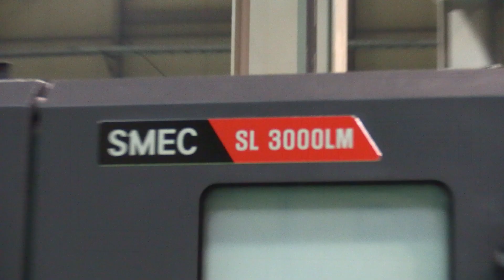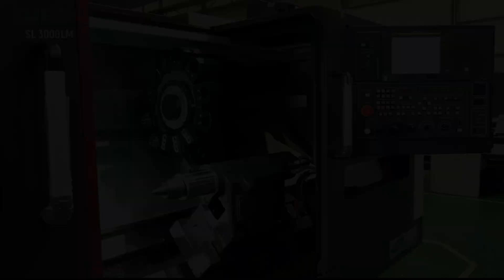[Overseas] SMEC Machine Tools_SL 3000LM Product Introduce by Yoojin Lee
10~12" CNC Turning Center SMEC Machine Tools
SL 3000LM Product Introduce

Hello, This is Yoojin Lee from SMEC.
I would like to introduce the SMES's CNC Lathe called SL 3000LM which is the strongest machine in its class.
It performs high accuracy and rigidity.

The Spindle motor is 18.5 to 26 kW and the Speed 3,000 to 3,500 RPM.
10” chuck with 86 mm spindle bore diameter
12” chuck with 105 mm spindle bore diameter.
The Maximum turning length is 956mm

SL 3000LM has EWS BMT65 turret. 0.2 sec indexing time. It can reduce the cycle time, improving productivities. The large diameter of Curvic Coupling significantly improves the clamping power and indexing precision.

SL 3000LM has Programmable tail stock MT5 applied. It supports the machine on keeping high accuracy and rigidity in heavy cutting. It can be manually traversed by MPG handle. Also, it can be operated with M codes.